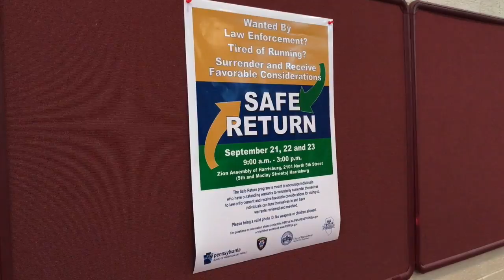Safe Return volunteer meeting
Volunteers for the upcoming Safe Return event at Zion Assembly of Harrisburg meet before the event next week..